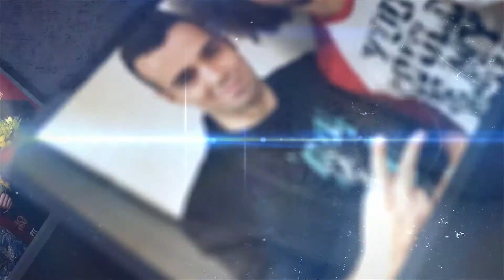Free Guitar Trap Instrumental 2020 - New Day - Guitar Trap Beat 2020 Free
𝐀 𝐆𝐈𝐅𝐓 𝐅𝐎𝐑 𝐖𝐀𝐓𝐂𝐇𝐈𝐍𝐆 𝐓𝐇𝐈𝐒 𝐕𝐈𝐃𝐄𝐎:
🔥10 FREE BEATS FOR PROFIT FOR YOU!🔥

Description:

DMC Style Production presents new Free Guitar Trap Beat 2020!

If you are a big fan of free guitar trap type beat, then you definitely gonna love this production work.

For that people, who love free guitar trap type beat and free guitar trap type beat 2020, check out this video.

Free guitar trap beat is nowadays my passion to make. Just to be clear with you, you will see and hear many many free guitar trap type instrumental 2020 and free guitar trap instrumental 2020!

This is a fresh guitar trap beat, if you like so much guitar trap instrumental. Because I love to make it so bad.

Many people ask me to do more guitar rap instrumental and free guitar trap type instrumental 2020 new day. And I will upload it every day!

Also I'm thinking to make some rylo rodriguez guitar type beat 2020. What do you think?

Pricing:

Special Deal: BUY 1 GET 1 FREE (Add 2 beats of the same lease type to the cart to activate deal)

Exclusive: $650

All leases come with NO tags.

Free beats are for Non-Profit use only. If you want to use them in a project, you will need to buy a lease for them

🔊 Currently Playing:
Free Guitar in that Trap Instrumental 2020 - New Day - Guitar Trap Beat 2020 Free